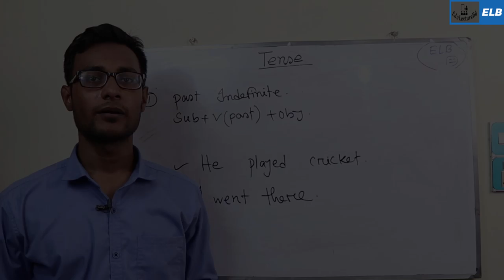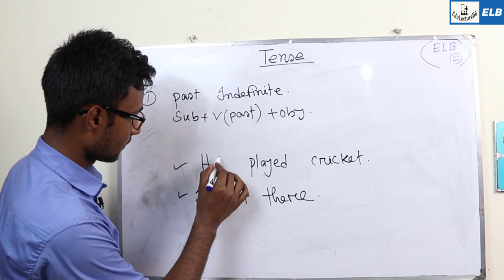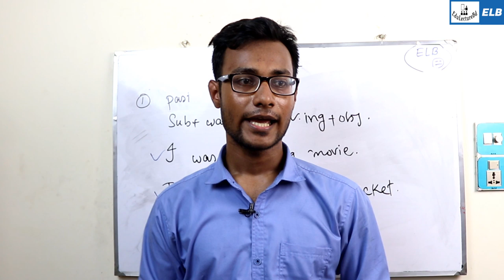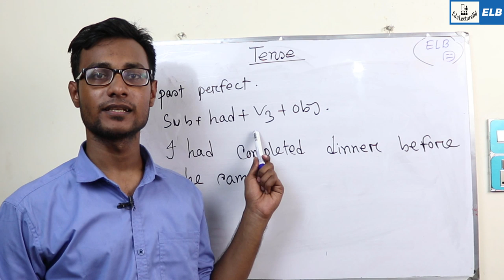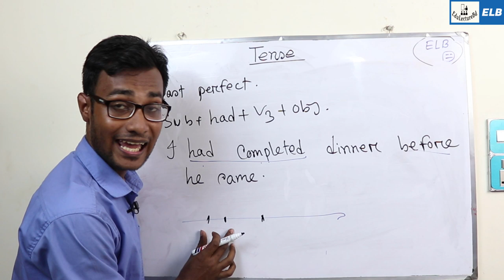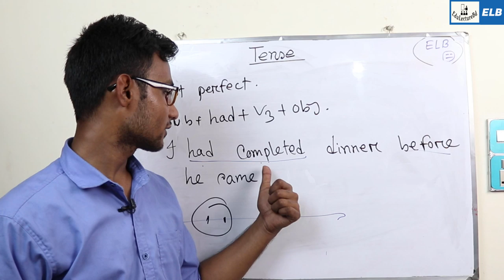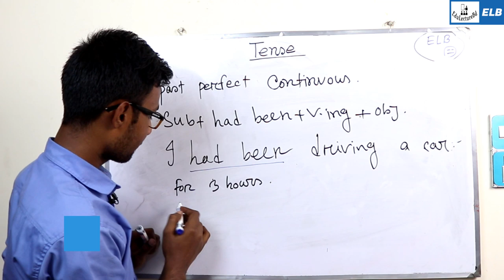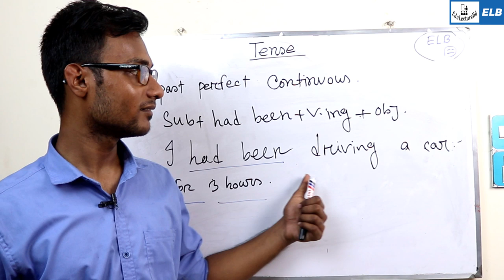Past Tense Tutorial in Bangla || Edulecture bd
Tense is the concept of time which may be present, past or future.
কোন কাজ সম্পাদনের সময়কে tense বা কাল বলে। Tense দ্বারা সময়কে উল্লেখ করা হয় এবং যা বর্তমান, অতীত কিংবা ভবিষ্যত হতে পারে। Types of Tense:
The concept of time (tense) can be differentiated into three categories.
The present / simple present tense. (what are you presently doing )
The past.(What you did some time back).
The future. (What you will do some time later).

🌐 HSC PHYSICS 🌐